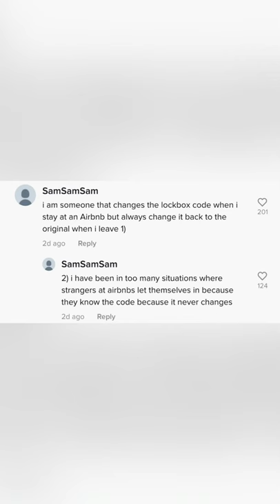Air Bnb Guest Locks Out Cleaning Crew and Host | What's Trending in Seconds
Two best friends who own an Air BnB go viral after they share a guest locked them out of their property forcing them to change the lock box.